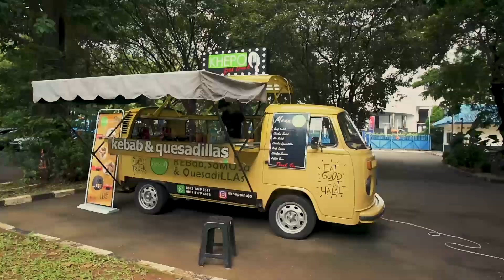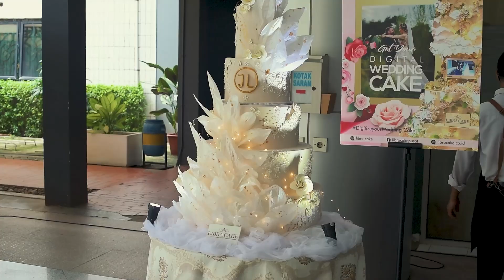Swasana Wedding | The Terrace Brin | FPV wedding shots | Gedung LIPI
Aerial + Ground video acara THE TERRACE BRIN di gedung LIPI by Swasana Wedding